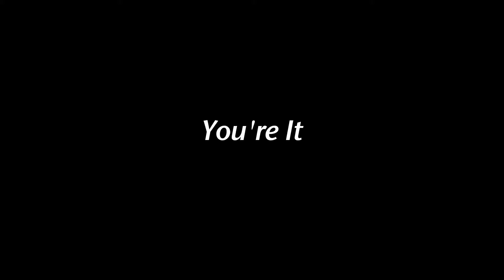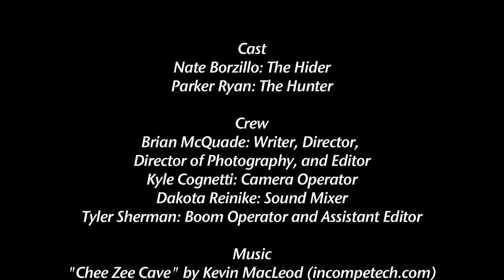You're It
It's just a game, or is it? My second Cinematography project involving mostly moving shots, enjoy!